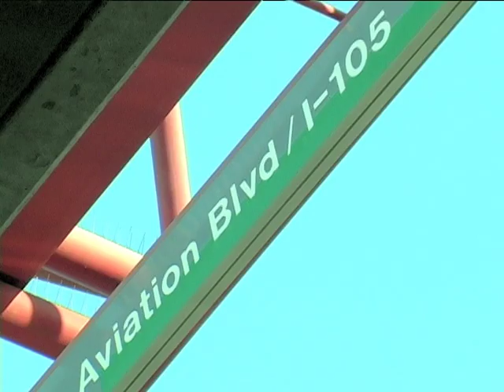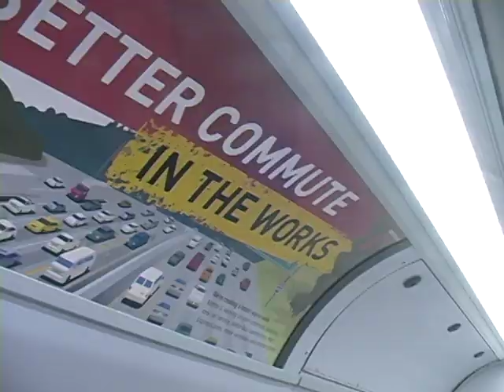Bus Tour - Metro Line 439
Metro local service councils will hold public hearings to receive comments on proposed service changes to bus service to take effect on December 12, 2010 or later.

Wednesday August 4, 2010  6:30 pm
Metro San Fernando Valley
Marvin Braude Constituent Center
6262 Van Nuys Blvd, Van Nuys

Monday, August 9, 2010  6 pm
Metro San Gabriel Valley
San Gabriel Valley Office
3449 Santa Anita Ave., 3rd floor, El Monte

Wednesday, August 11, 2010  5 pm
Metro Westside/Central
La Cienega Tennis Center
325 S. La Cienega Blvd., Beverly Hills

Thursday, August 12, 2010  5 pm
Metro Gateway Cities
The Gas Company
9240 Firestone Blvd, Downey

Friday, August 13, 2010  9:30 am
Metro South Bay
Cong. Juanita Millender-McDonald Community Center
801 Carson St., Carson